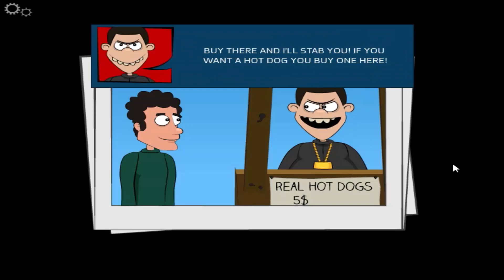Mermaid City Full Playthrough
Full playthrough of the point and click game, Mermaid City.